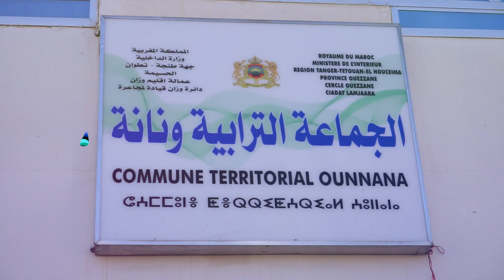طايح كتر من نايض مع الفنان عبد العالي التاوناتي بمهرجان ونانة اقليم وزان